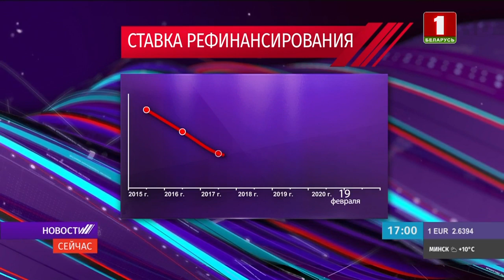"Новости. Сейчас"/ 17:00/ 13.05.2020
"Новости. Сейчас". Смотрите в этом выпуске:

- Нацбанк прогнозирует уровень инфляции в Беларуси не выше 5-6% по итогу года;
- самолёт с гуманитарной помощью из Китая прибыл на аэродром Мачулищи в Минске;
- в Беларуси на 13 мая выздоровели и выписаны 7 711 пациента, с ранее подтверждённым диагнозом COVID-19;
- Германия с 15 мая смягчает меры пограничного контроля;
- в Китае открылись фитнес-центры.